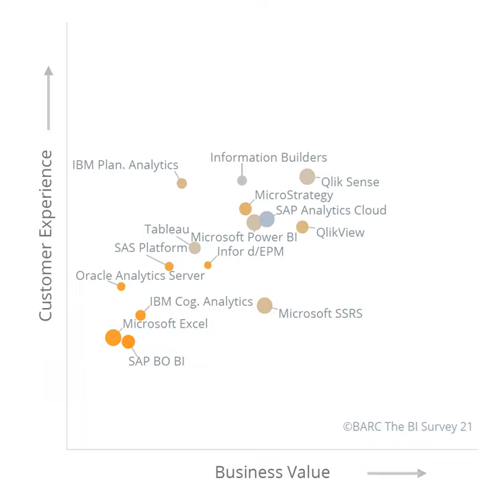Qlik Qlak #006 – Gartner VS BARC, la bataille des Quadrants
Bienvenue dans QLIK QLAK, le podcast qui a élu la data “pétrole du 21e siècle” et on n’est pas les seuls! Visualiser les mondes qui nous entourent sur un tableau de bord à faire soi-même, voilà l’ambition du podcaster @WarcoBrienza et du data architect MALO. Leurs questions trouvent réponse avec l’outil de visualisation Qlik Sense […]